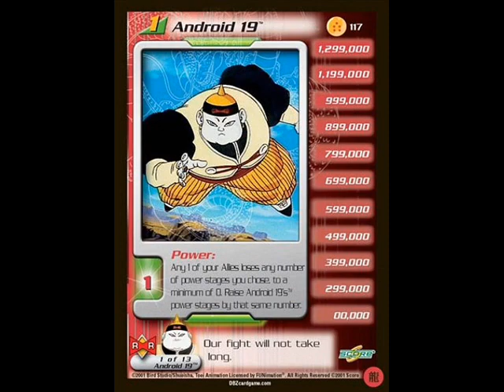dbz ccg androids saga villians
a tribute to my favorite hero personality cards in the androids saga